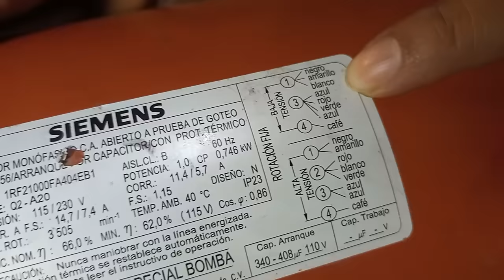Bomba centrífuga de agua gira muy lento y no bombea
Bomba de agua que gira muy lento y se calienta.
Esta bomba de agua fue bobinada de fábrica con alambre de aluminio el cual es muy frágil, y al hacer las pruebas necesarias encontré que tenía una desconexión que procedí a reparar, la volví a armar y quedó muy bien